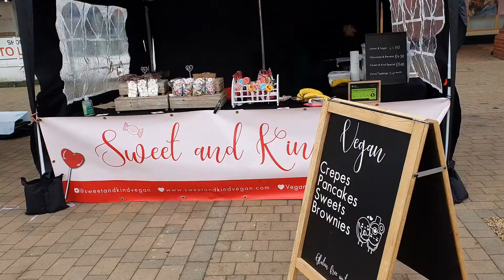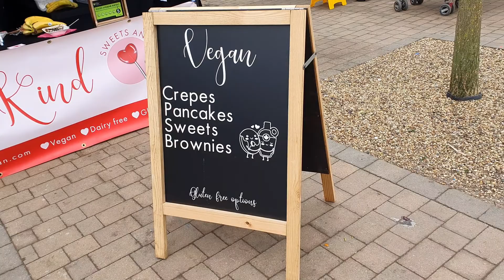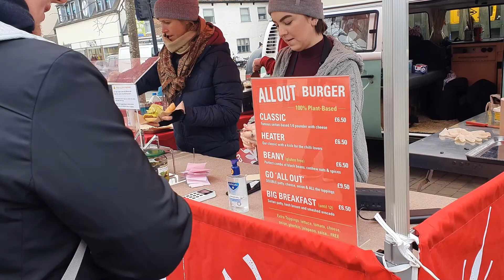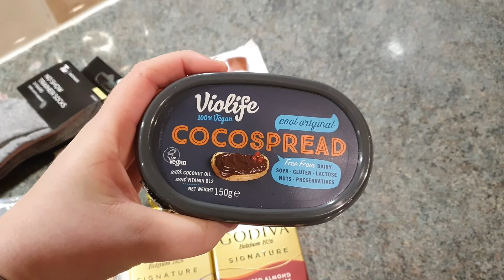Vlog - Wegański Niedzielny Targ i nowa zabawka Oculus Quest 2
Hej, zabiorę Cię dziś na wegański mini targ w UK (duże nie są organizowane z wiadomych powodów), kupiliśmy również nową zabawkę, a przy okazji robię pyszne ciasto, Vlog Ci się spodobał? Daj znać w komentarzu!:)

DEGUSTABOX:
-3£ Z KODEM: PATRYCJAM-1061C

Logo narysował mi : Arek Wojcieszek(Dyabeu)